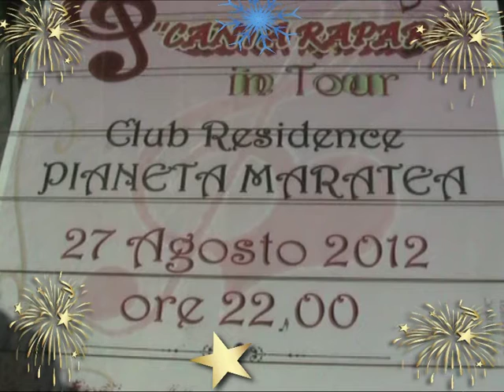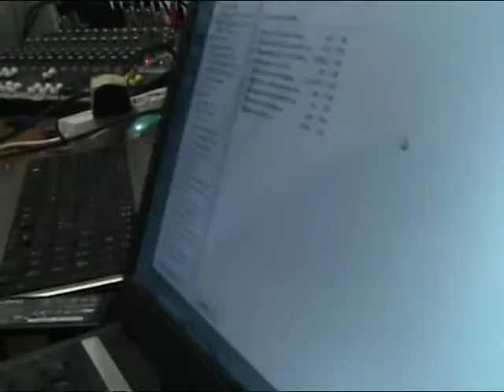SAN CHIRICO RAPARO...CANTA RAPARO a MARATEA.mpg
Canta RAPARO